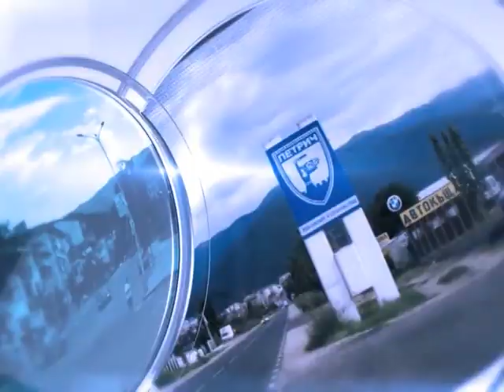СКАНДАЛЪТ СЪС СИЛВИЯ ВЕЛИКОВА ПО "БАЦ" ТВ